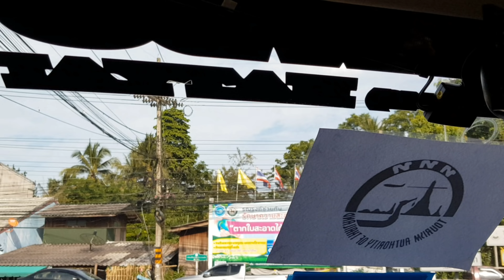อำเภอตากใบ 2561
บรรยากาศ เมืองตากใบ จังหวัดนราธิวาสครับจะมีตลาดใหญ่อยู่กลาง สามแยก คึกคักมากจริงๆ